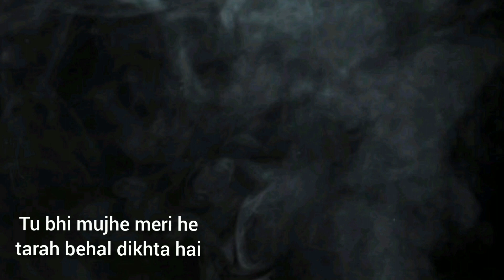Bahane Dhunti Hu baat karne ke tujhse | Poetry ✨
Lyrics by ~ Charlie Chauhan